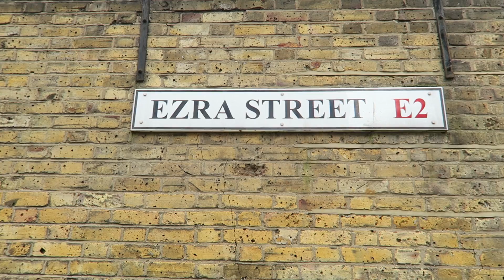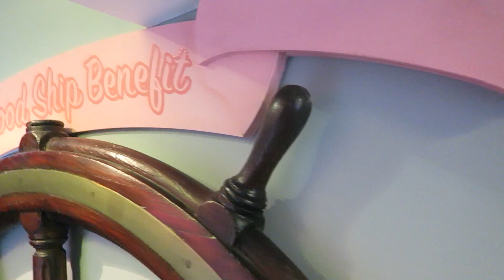ИДУ К СТОМАТОЛОГУ // КОРАБЛЬ BENEFIT